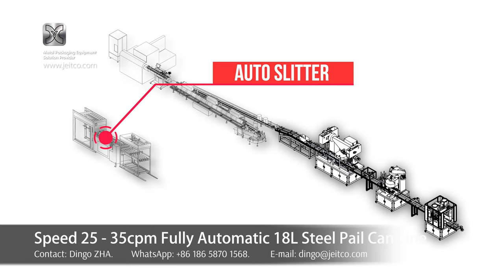Steel Bucket Can Line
18L Steel Pail Bucket Can Line for 25-35cpm Automatic Chemical Bucket Can Making 【informative video】4k HD

Output Speed 25-35cpm Fully Automatic 18L Steel Pail Bucket Chemical Can Production Line

TAISHAN FORTUNE INDUSTRY & TRADE CO., LTD.
TAISHAN FORTUNE PRECISION MACHINERY CO., LTD.